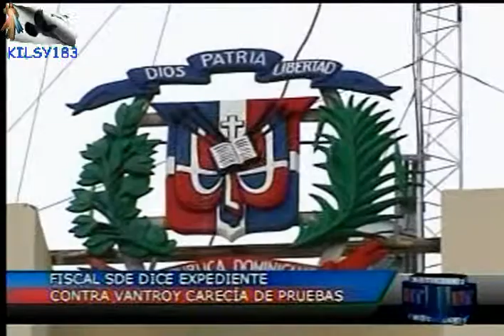noticias telemicro esta en ti diciembre 2011 11.avi